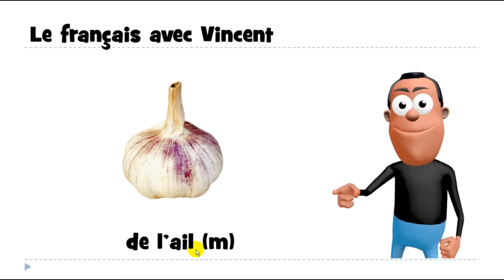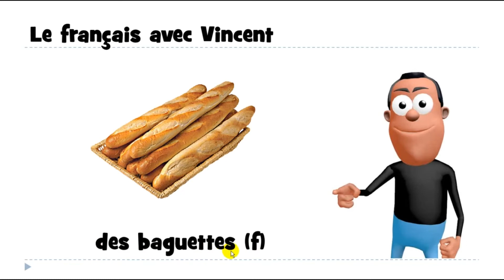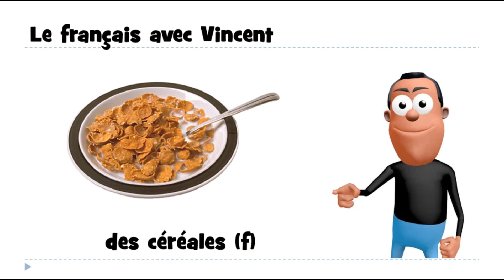French for Beginners I Vocabulary I Words and Phrases Part 70